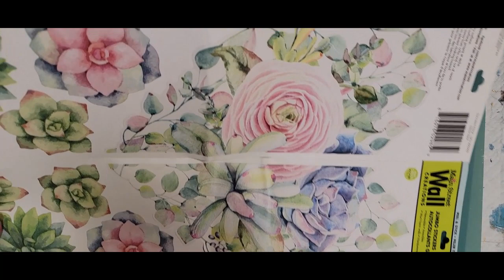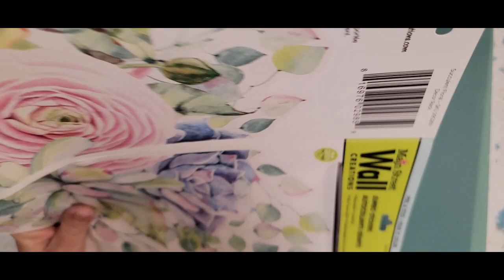#81 Pink Victorian Roses Wall Plaque, I just had too make another one.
I just had to make a pink one!  Please forgive the delay, seventeen hours to upload this one.  I'm sorry it's longer than the black rose plaque I did last week.  I did try to make it shorter.  Most of you know I love roses and this wall hanging resin plaque is stunning!  I hope you love it as much as I do.  I did add Gold Tester's paint to the outer rim.   Enjoy the process!

Hello everyone, welcome to Billie Holman Creations, “Recycled & Renewed”.   I hope to show you a part of my creative world that includes bone and antler carving, painting, decoupage, wood burning, resin and more.  I would love to hear from you and read your comments.

Most of my video projects are for sale.

A cup of coffee would be lovely, thank you.

Items Used In This Project:
Testers Metallic Paint
Testers Gold Paint
Soap Shop Pigments
Fabri-Tac Glue

I also earn a small profit from: Let’s Resin, JDiction, IntoResin,   JUST4YOUONLINEUK, & Balticday

Pouring Your Heart Out Molds:

A special thanks to these amazing teachers:
 @Pouring Your Heart Out
 @Wanda's Blessed Creations
 @Steve McDonald Arts and Crafts
 @Claires Crafty Corner
@Louise Singleton

Please support the following channels that are building their YouTube journey.
@India Brady Art
@Beadinkrazy Custom Creations
@Cosmic Carol Creations
@Stormy’s World @tigermothresins
@creative phoenix
@S Murphy Art – Love 2 Create
@Crafting In The Lyons De

Some of my favorite suppliers are:
lets resin
Into resin